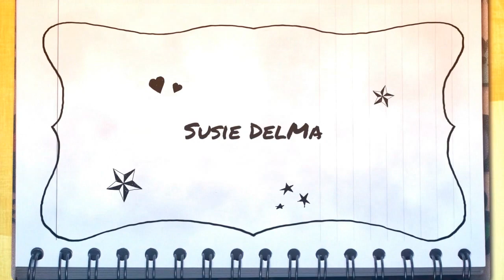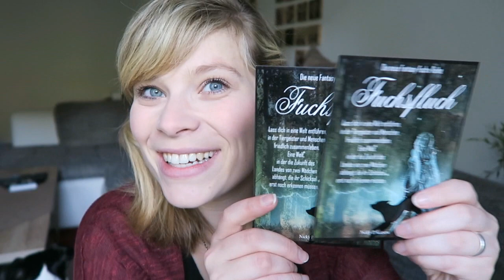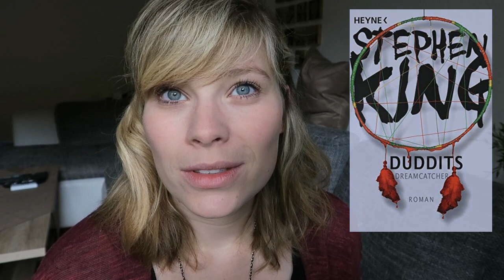Halloween Book Tag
Die erwähnten Bücher:

Cassia & Ky -- Die Auswahl - Ally Condie

Stay with Me - J. Lynn

Das Schicksal ist ein mieser Verräter - John Green

Das Juwel - Die Gabe - Amy Ewing

Ein Gratis Hörbuch von Audible: